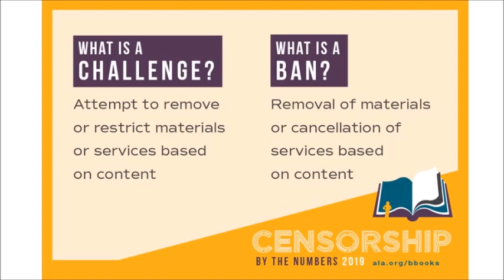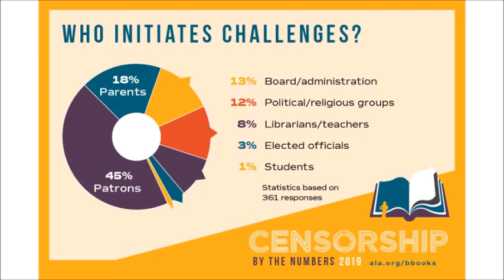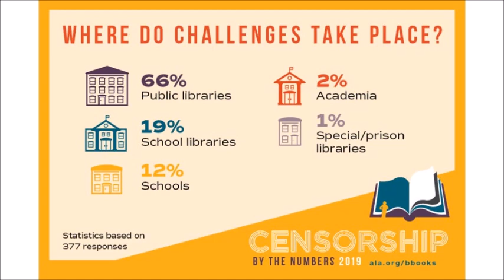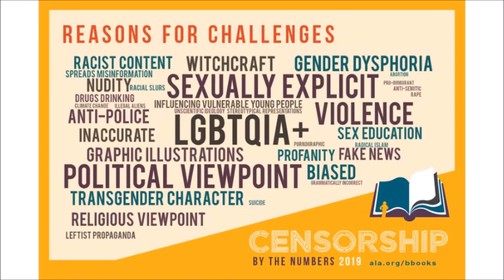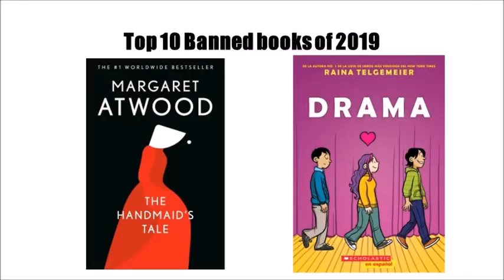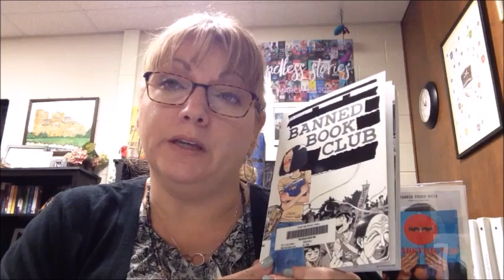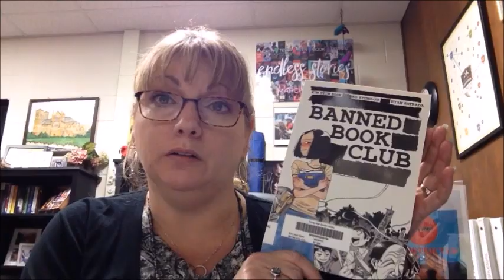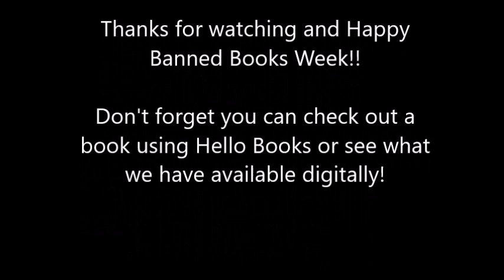Banned Books Week 2020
What is Banned Books Week about? Let me tell you!